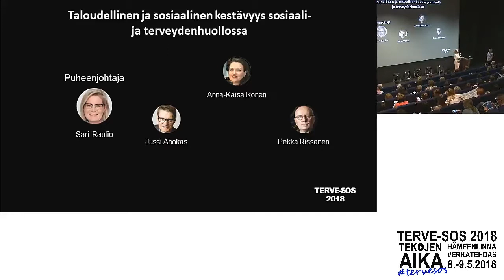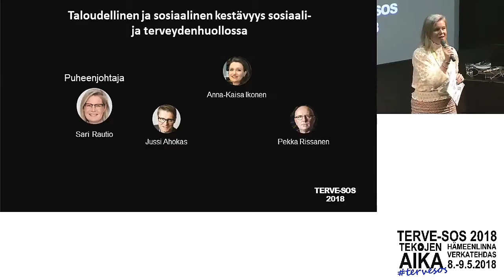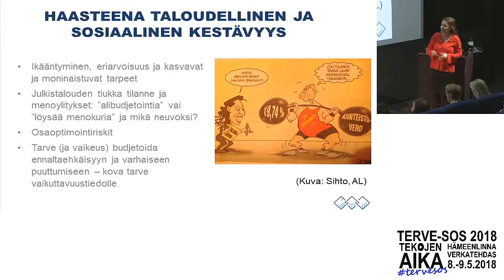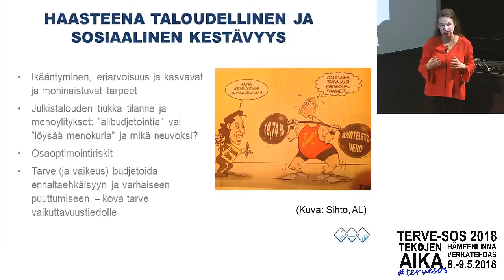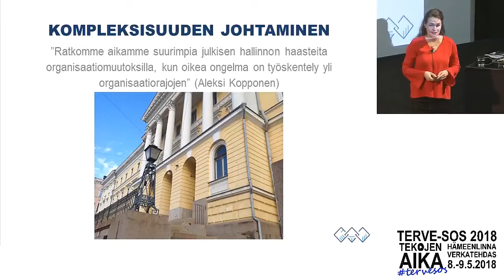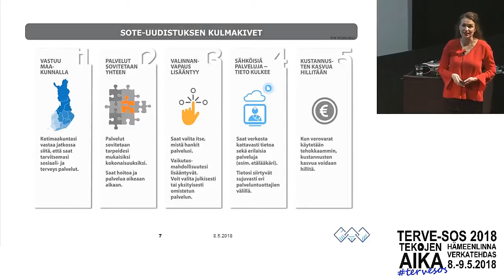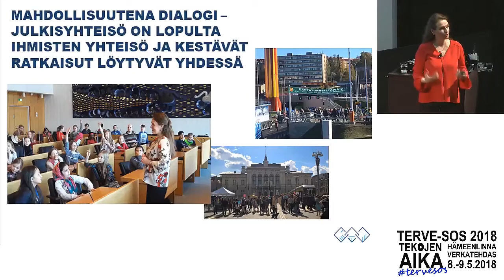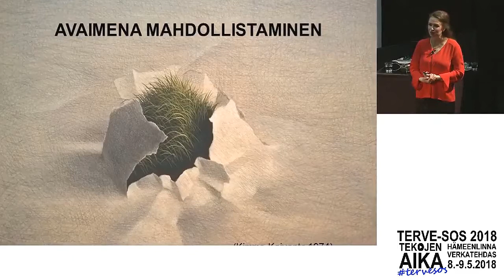TERVE-SOS 2018 Työelämä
Taloudellinen ja sosiaalinen kestävyys sosiaali- ja terveydenhuollossa
Työelämä

Puheenjohtaja:
Sari Rautio, Hämeenlinna

Esiintyjät:
Anna-Kaisa Ikonen, Tampereen yliopisto